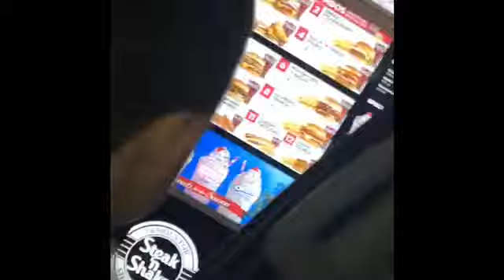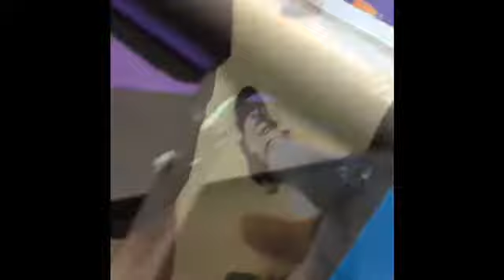Drew jumps is 45 degree water (season 2 episode 4)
Edited by: Barrett